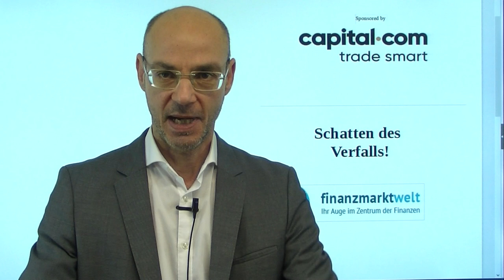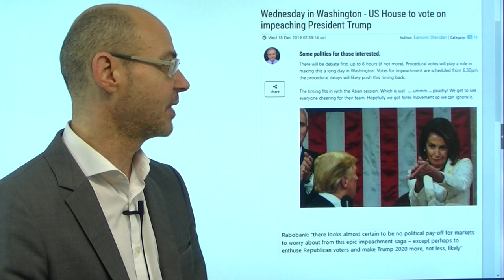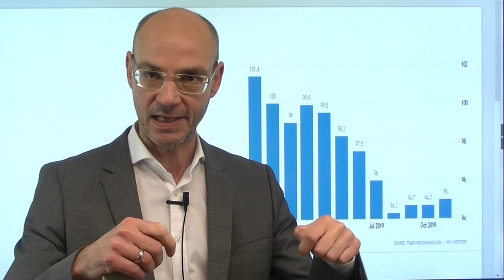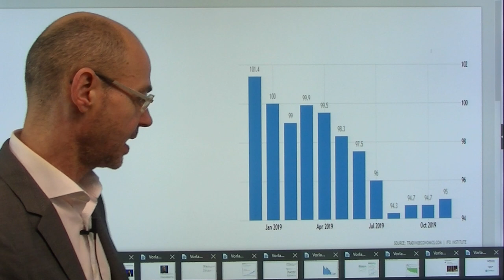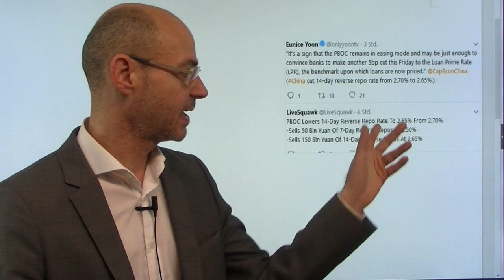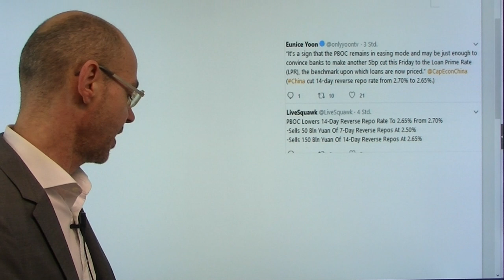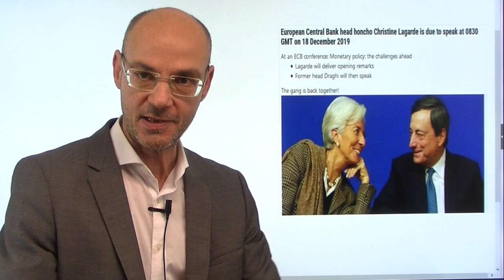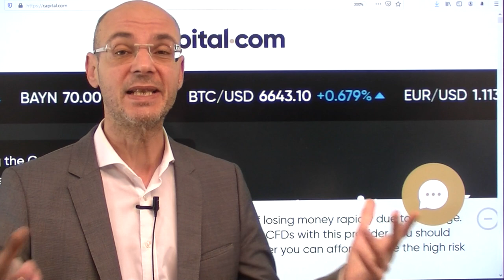Schatten des Verfalls! Videoausblick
Der große Verfall wirft bereits seien Schatten auf die Aktienmärkte voraus - vor allem die Wall Street gestern in einer schmalen Handelsrange, der Dax dagegen schwächer (weil Stillhalter verhindern wollen, dass der Index über der 13400er-Marke den Verfall absolviert?). Heute im Fokus die Impeachment-Abstimmung gegen Donald Trump im US-Abgeordnetenhaus (Abstimmung erst in der Nacht auf Donnerstag) sowie aus Deutschland der ifo Index - ansonsten scheinen sich die Märkte schon in eine vorweihnachtliche Ruhestellung zu begeben. Man versucht offenkundig nichts mehr anbrennen zu lassen und die Früchte der unerwartet starken Rally der Aktienmärkte im Jahr 22019 in Gestalt von Boni einzufahren. Ein Fed-Notenbaanker aber warnt vor den hohe Bewertungen der Asset-Preise..